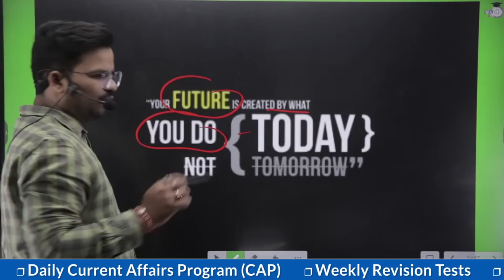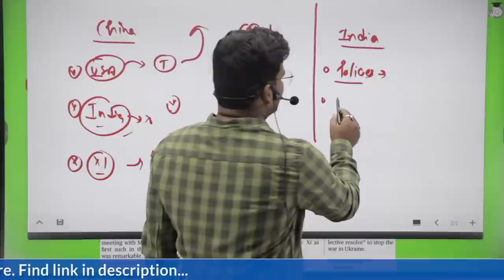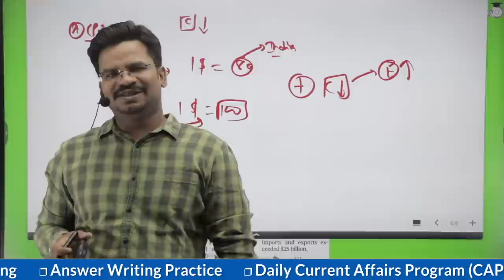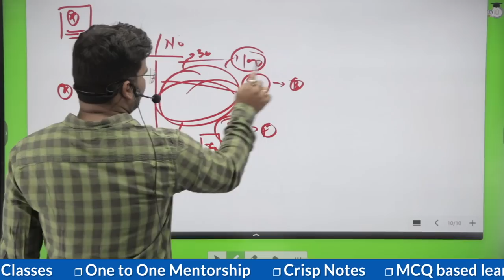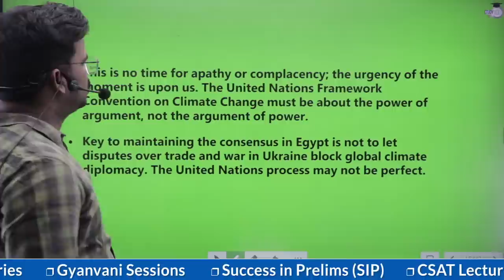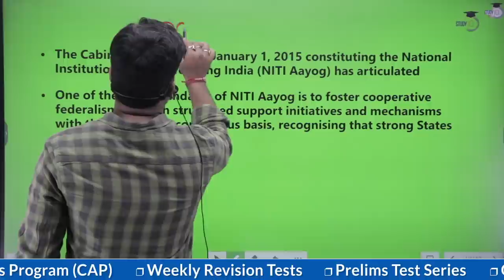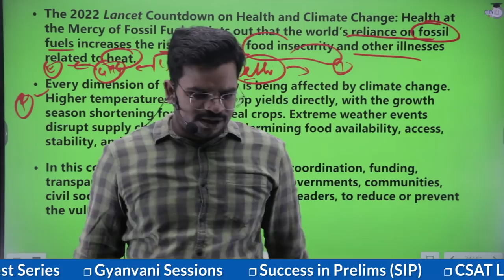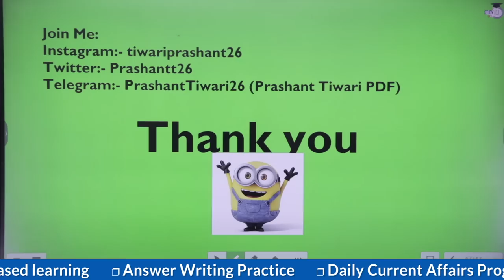16th November 2022 | The Hindu Newspaper Analysis by Prashant Tiwari | UPSC Current Affairs 2022